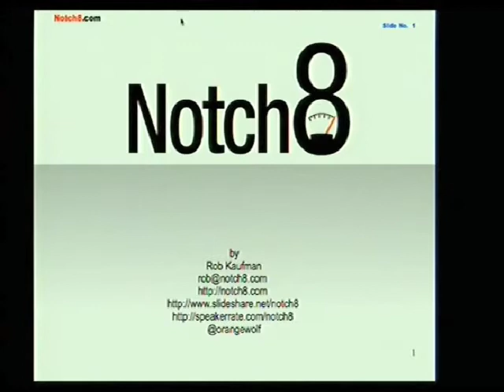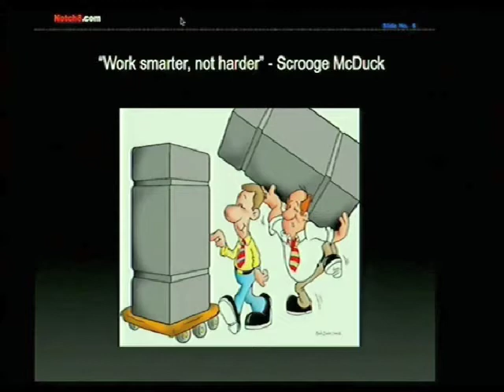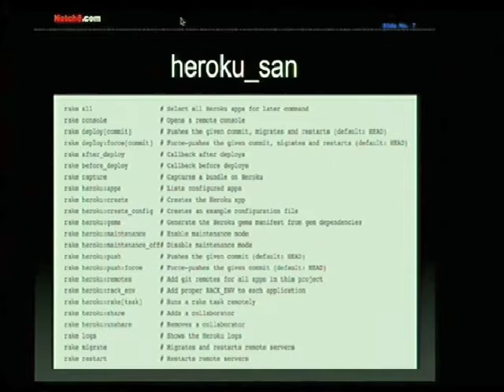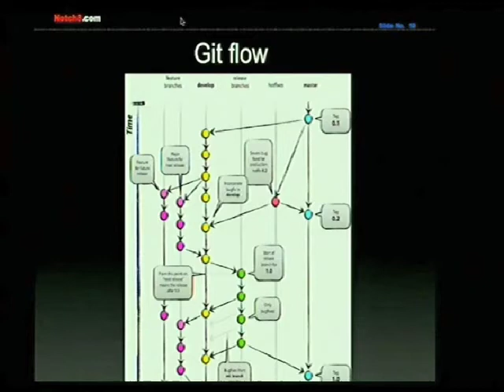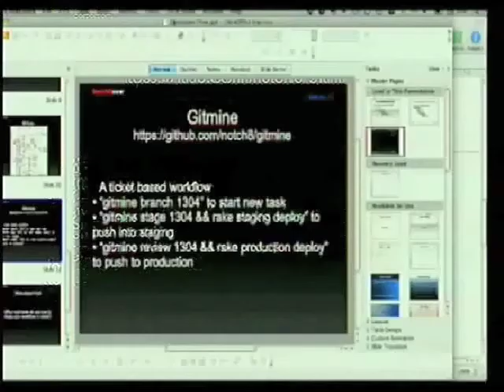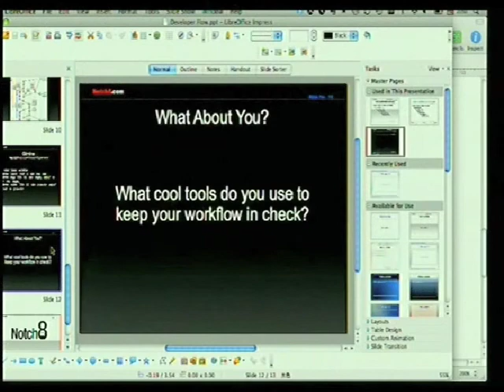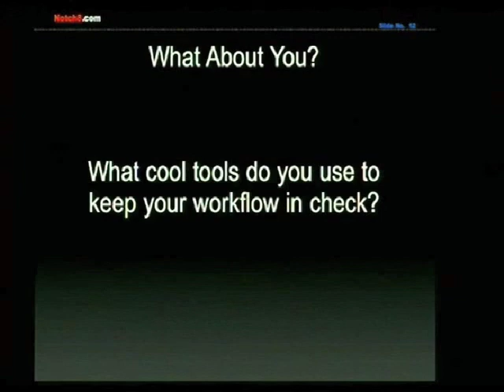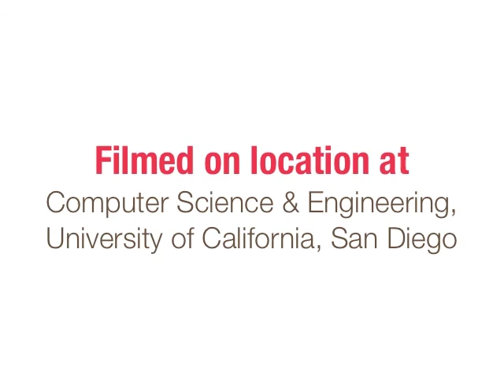Get Your Flow On: Mastering Your Development Workflow — SD Ruby Podcast (Episode 105)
Rob Kaufman explores tools and options for improving your development process: common issues with managing tasks, starting work, committing branches, and getting completed tasks verified and deployed to production. It's all about automating the little steps because details are too easy to forget.